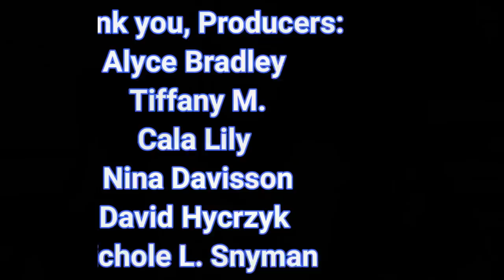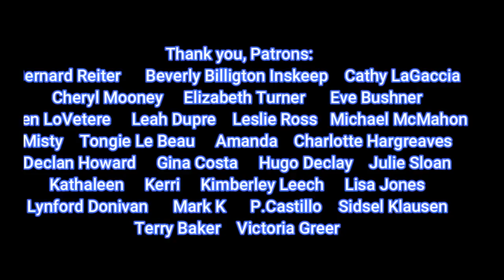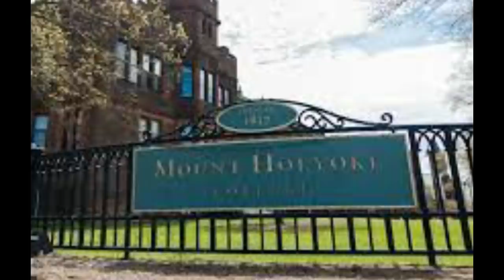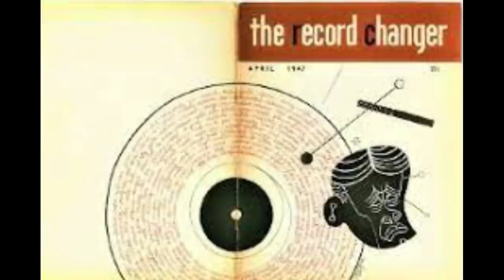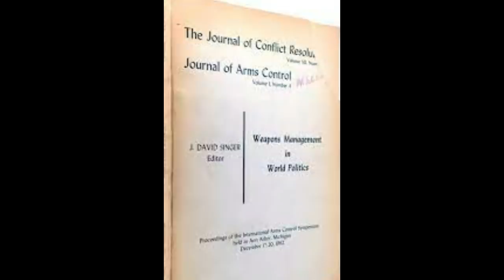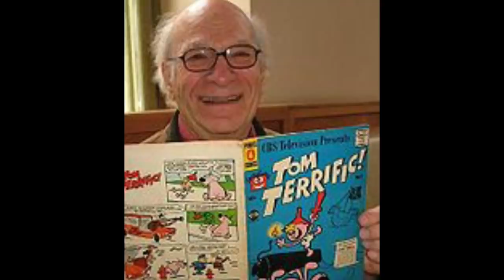Mystery Monday! Where did Connie go? The Connie Converse Story!